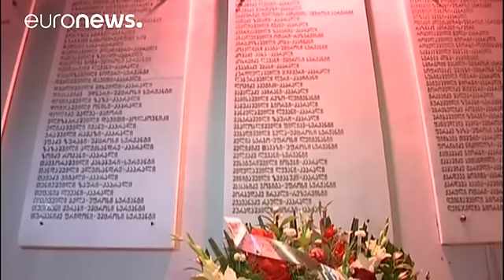В Грузии и Южной Осетии вспоминают жертв пятидневной войны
В ночь на 8 августа 2008 года Грузия обстреляла столицу ныне частично признанной Южной Осетии, и попыталась взять регион под контроль. День спустя Россия начала "операцию по принуждению к миру". В регион были введены российские силы; грузинские войска вытеснены из Южной Осетии. 12 августа было объявлено о завершении операции и согласован план по урегулированию конфликта. Документ подписали лидеры Абхазии, Южной Осетии, России и Грузии. 26 августа Россия официально признала Южную Осетию и Абхазию…